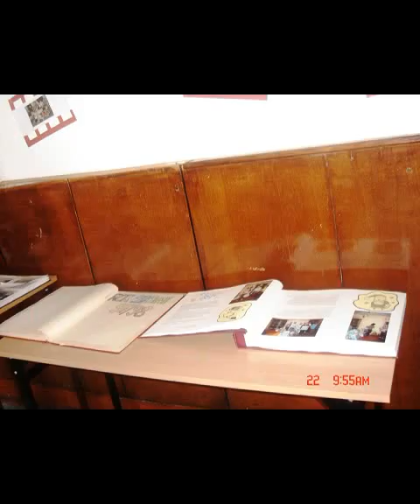zsz2 pozegnanie cz. 3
ostatnie chwile z zespołem szkół zawodowych nr 2 w szczecinie 2007